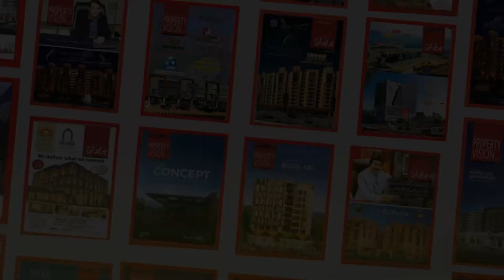Easy Method To Make Your Own House! Make Your Dream House Easily!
In this video, Mr. Ahmed Aqeel CEO Property Vision Tv talked about

Channel Managed By:
• Technofact Studio